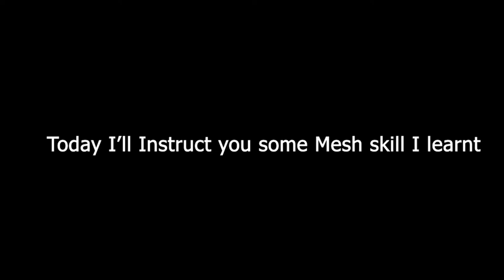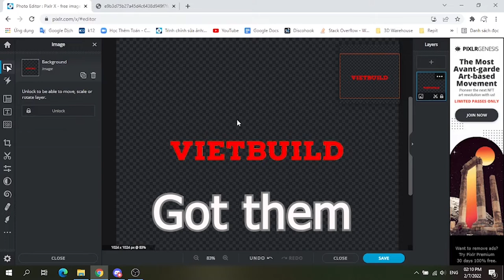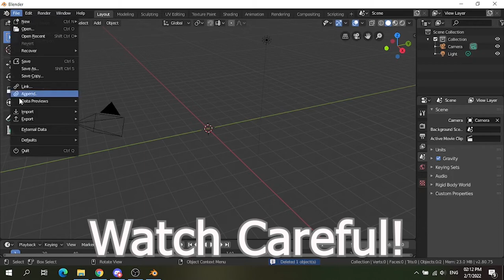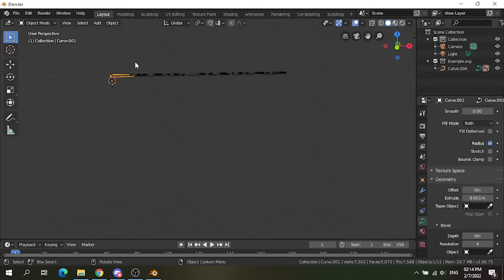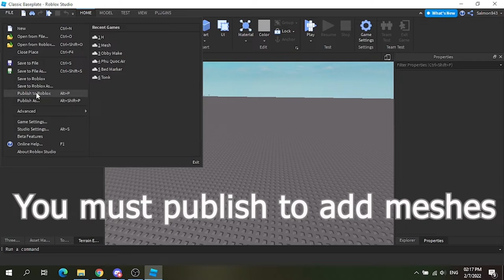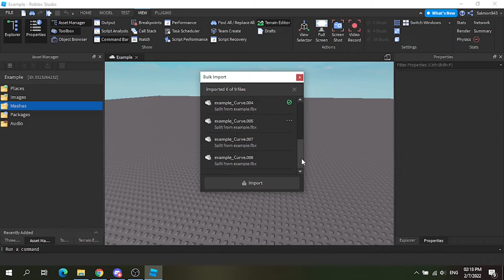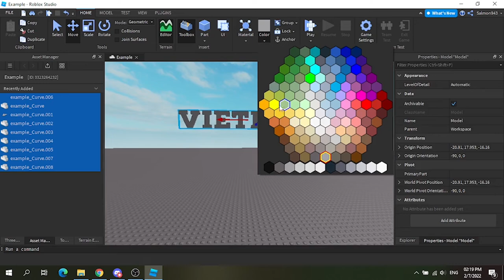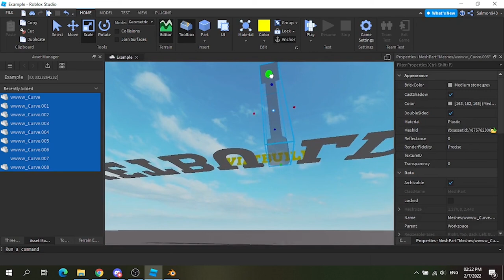HOW TO MAKE A IMAGE TO 3D MODEL | SALMON OFFICIAL TUTORIAL